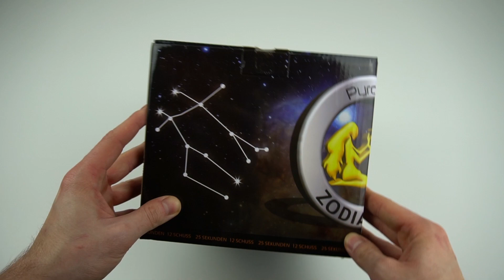Pyrotrade - Glitter Fantasy Gemini | Freches Gerät für wenig Geld! 😈 | DennisPyro©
Heute gibt es die Glitter Fantasy von Pyrotrade!
Das Ding bringt fast nix auf die Waage, ballert aber trotzdem crazy! 😵

🎶Verwendete Lieder:
🎵BHZ - Blueberry Yum Yum